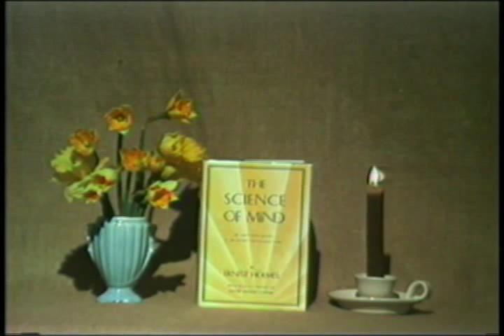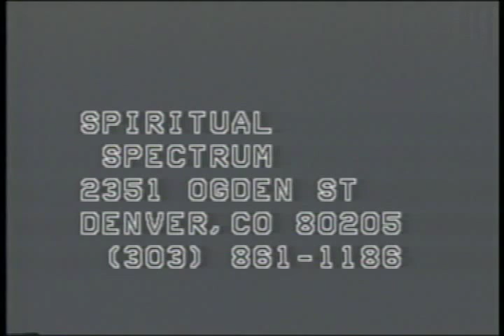Spiritual Spectrum - Religious Science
Host:  Marvin Gawryn interviews guests:  Fred Vogt, Wallace Duke, Mary Ann Trifaro and Patty Lucas